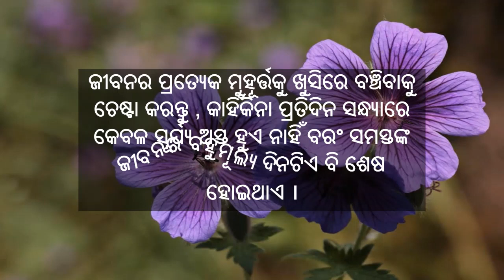AJIRA ANUCHINTA || ODIA QUOTES || ODIA QUOTES ABOUT LIFE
Today I am here with some of the best motivational quotes which will give you the energy to go ahead.
Best motivational quotes in Odia, inspirational video in Odia, life-changing quotes in Odia.